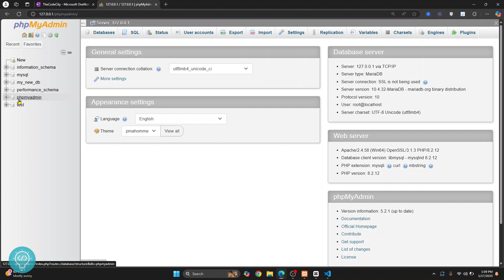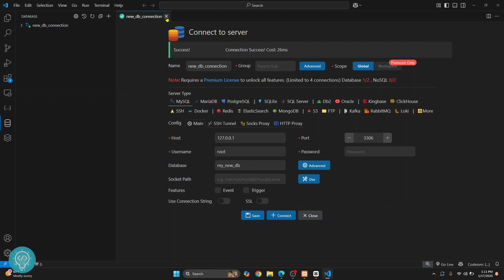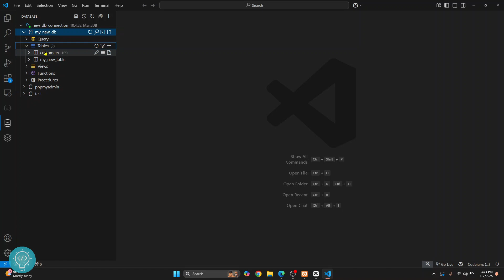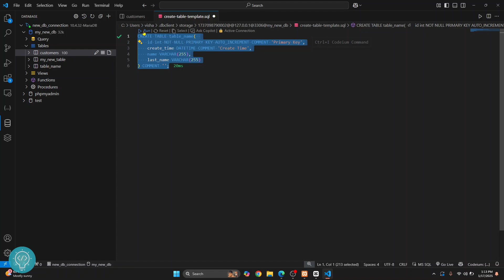How to Connect to MySQL from VS Code | Run SQL in Visual Studio Code (2025)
In this video I'll show you how you can connect to MySQL from VS Code. If you are looking to seamlessly run SQL queries and manage your MySQL databases right from *Visual Studio Code*, you've come to the right place .In this beginner-friendly tutorial, we’ll walk you through connecting MySQL to VS Code step-by-step, making database management faster and easier in 2025!

🔧 What You’ll Learn:
✅ How to install and set up the MySQL Extension in VS Code.
✅ Configure MySQL connection settings for VS Code.
✅ Run SQL queries directly within Visual Studio Code.

🛠️ What You’ll Need:
- MySQL Server installed and running.
- Visual Studio Code.
- MySQL extensions installed.
- Database credentials (host, username, password).

👨‍🏫 About Me
I’m a passionate software developer and tutor, helping thousands of budding programmers overcome common issues like this one.

Let’s simplify your SQL workflow with Visual Studio Code! 🚀